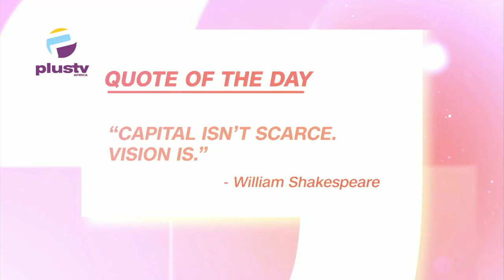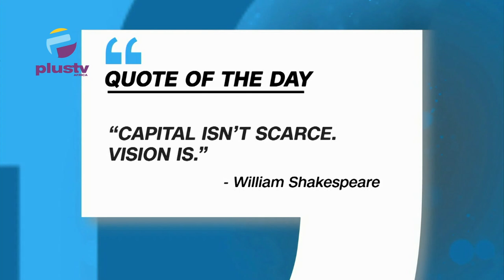Tinubu to Present Whistle Blowing Bill to NASS, Governor Yusuf Orders Closure of MDA's Account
00:00 Intro
02:15 Quote of the Day
05:20 Protests Across Canada as 70,000 International Students Face Deportation
13:27 Tinubu to Present Whistle Blowing Bill to NASS
20:15 Governor Yusuf Orders Closure of MDA's Account